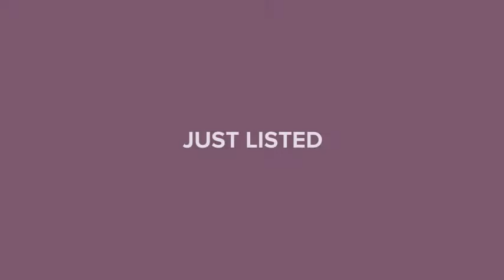19478 Bristol Wood Place Brooksville, FL 34601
ALDO DECOLA - Spring Hill Office
2 beds 3 baths